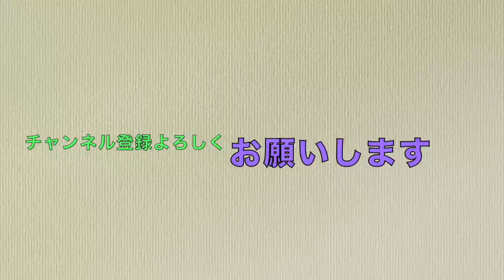モルモット【ぽーさん】(08/30)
こんにちわ＾＾ぽーです

今日はすごく嬉しいことがありました。
大好きなユーチューバーの瀬戸弘司さんから
リプもらいました！！

感激モルモットです。

※こっそり大人気ブログ！！・・になる予定。。少しくらいは。。